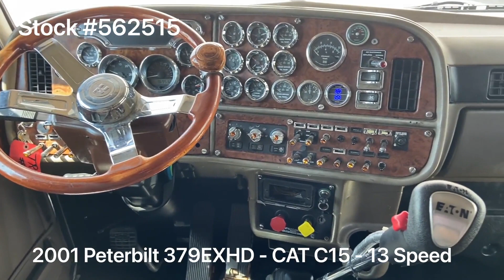2001 PETERBILT 379EXHD For Sale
*** ENGINE OVERHAUL WITH PAPERWORK - ONE OWNER ***

2001 Peterbilt 379EXHD / CAT 6NZ 500HP / 13 Speed / 70” Stand Up Sleeper / NEW FULL PAINT

~ CAT 6NZ - 500HP - 445,000 Miles on Engine Overhaul Done By Michigan CAT With Paperwork

~ 3.55 Rears - New Front Diff on 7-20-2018

~ 270” Wheelbase

~ Working APU

~ ONE OWNER TRUCK

~ NEW Wheels

Contact our Sales Team Today!

We have extended our hours!
Now Open until 7pm on Monday and Tuesday and Saturday to 4pm!